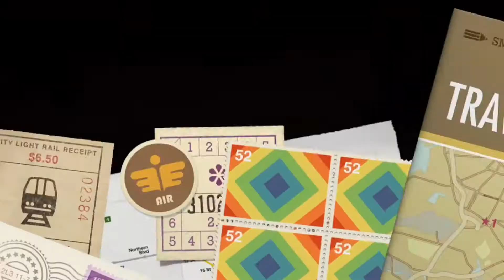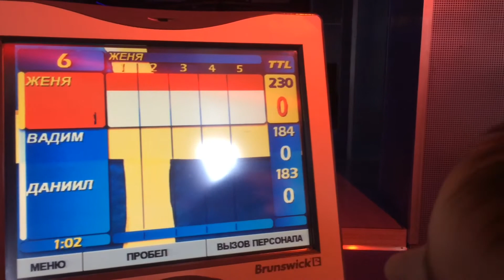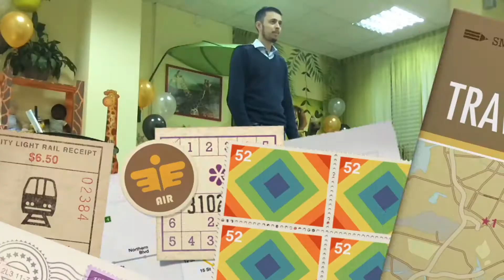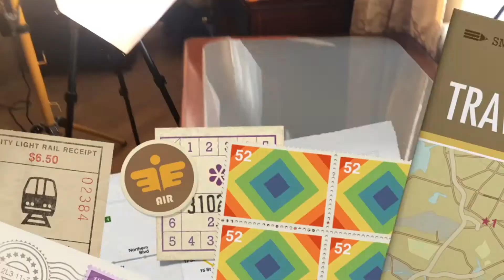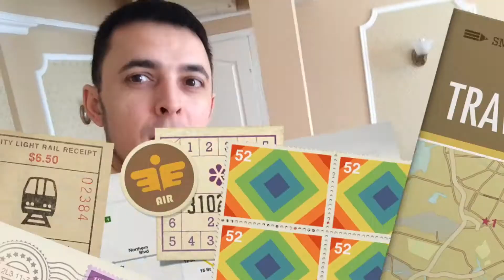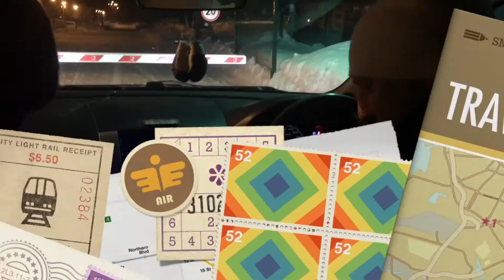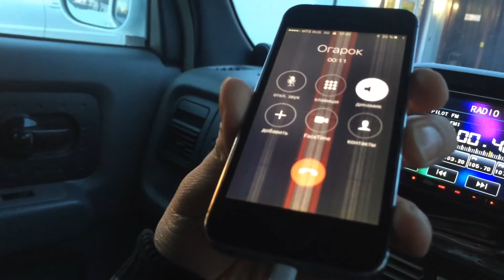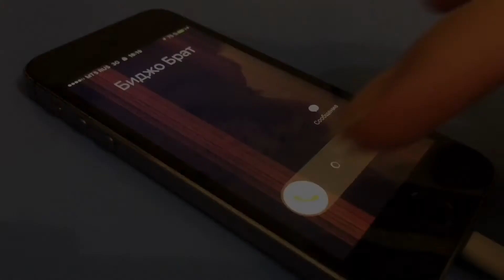Боулинг. В Жирафе. Фотоеда. Айфон отдали... Кочетковы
Семья Кочетковых. FAMILY VLOG #80

Анонс:  Играем в боулинг. Помело. Сашкины первые шаги. Жирафу 1 год. Первая съедобная фотосессия.  Дни рождения. Нашел айфон.

Январь/Февраль 2017

До новых встреч! Все пока!